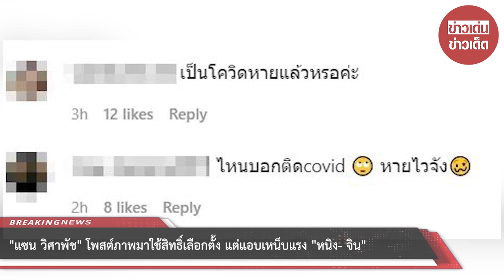“แซน วิศาพัช” โพสต์ภาพมาใช้สิทธิ์เลือกตั้ง แต่แอบเหน็บแรง “หนิง-จิน”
โดยแซนนั้นระบุว่า... มาเลือกตั้ง เราทุกคนมีสิทธิ์ ความเห็นที่ไม่สร้างสรรค์พอได้แล้วนะคะความจริงพูดไปหมดแล้วค่ะ ไม่มีพื้นที่ให้สำหรับความหยาบคายทุกกรณีนะคะ ดารา, ผู้จัด, สามีผู้จัดไม่เอานะคะคำหยาบที่ชี้นำสังคมให้เห็นผิดเป็นชอบ ตั้งแต่จำความได้การใช้คำว่าเชี้ยด่าคนอื่นไม่ใช่สิ่งที่ถูกไม่ว่ากรณีใดๆนะคะ

ทั้งนี้หลังจากมีการโพสต์ข้อความดังกล่าวออกไปได้มีชาวเน็ตเข้ามาสอบถามอาการป่วยโควิดของแซนว่าหายดีแล้วหรือถึงได้ออกมาใช้้สิทธิ์เลือกตั้งได้พร้อมกับถามว่าเห็นคลิปในเฟซบุ๊กของแตงโมรึยัง ซึ่งใน 2 ประเด็นนี้ทางแซนยังไม่ได้เข้ามาตอบกลับแต่อย่างใด